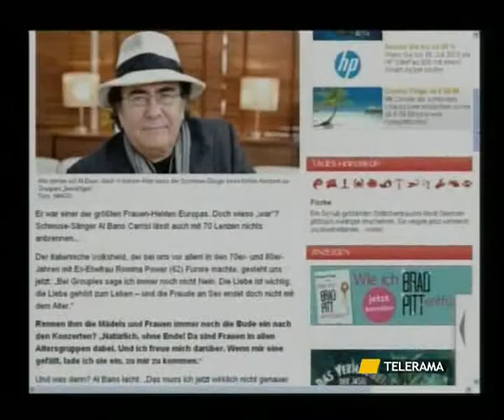BRINDISI AL BANO HOT: "AMO LE MIE GROUPIES"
BRINDISI
AL BANO HOT: "AMO LE MIE GROUPIES"